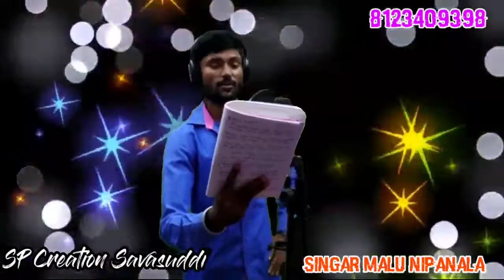||Malu_nipanala_new_live_video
Lucky Kannada audios